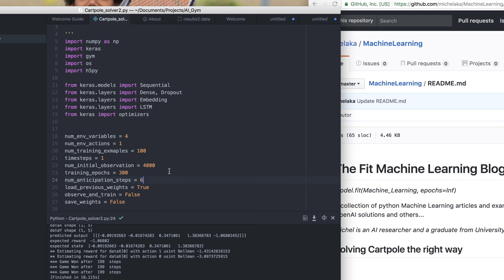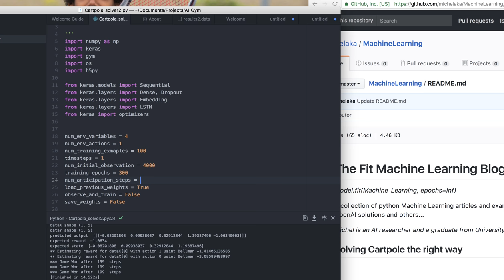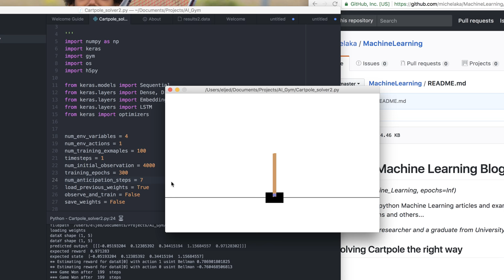Solving Cartpole with Optimal Policy Tree Search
Demo of our solution of the Open AI Cartpole problem using different depths of prediction.